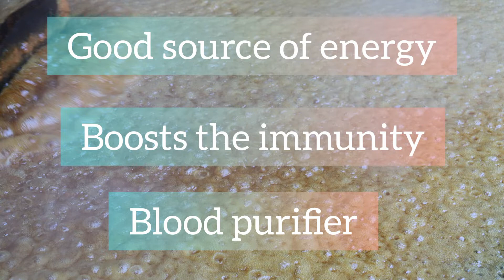jaggerypowdermaking countrywheelmaking 30dayvideochallengetamil |Day3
This Vedio about how to make jaggery powder in Indian style